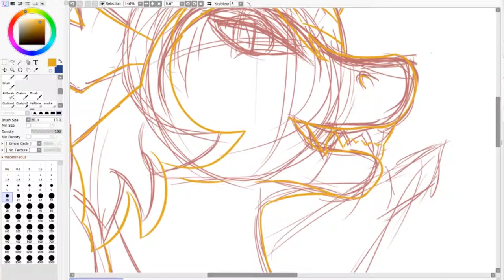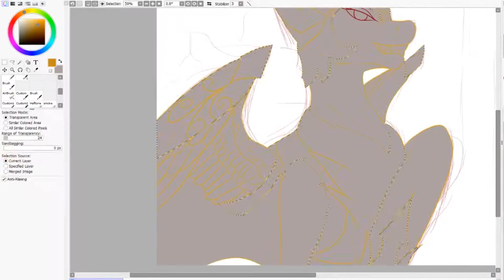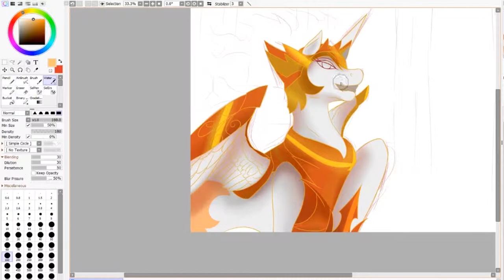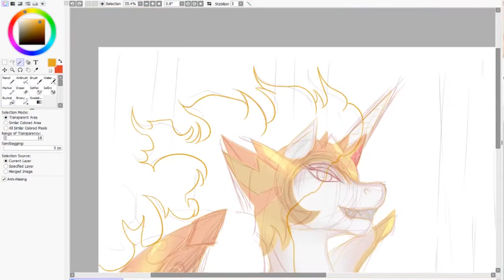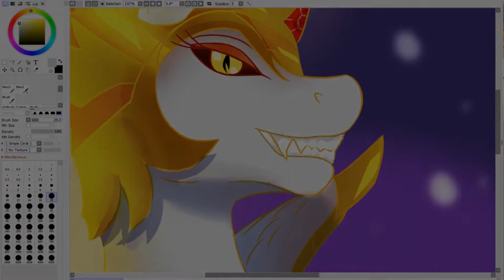DayBreaker Speed Drawing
sorry for long Hiatus, let's say because of allot of thing happen during the months..
I hope I do not make you guys/gals bad because of a few works lately.